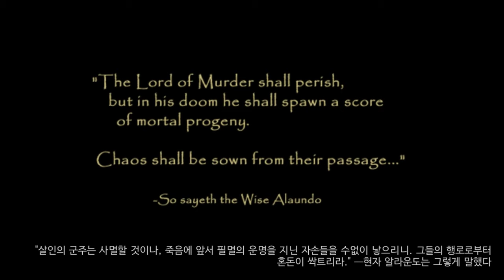30화 19년만에 후속작이 나온다고!? 1편부터 가즈아!! (발더스 게이트)